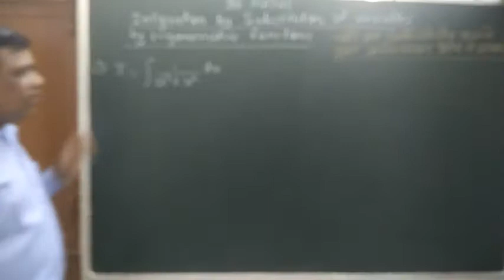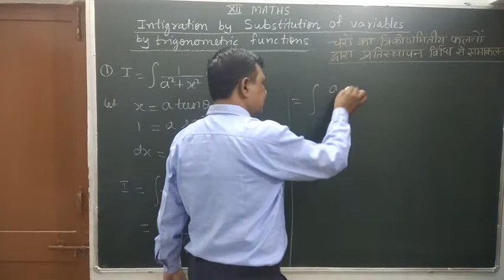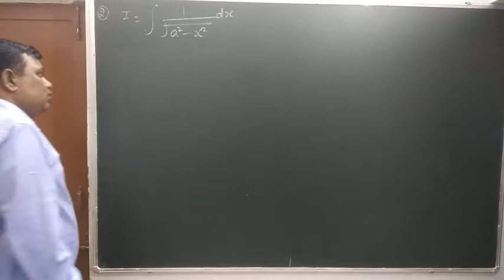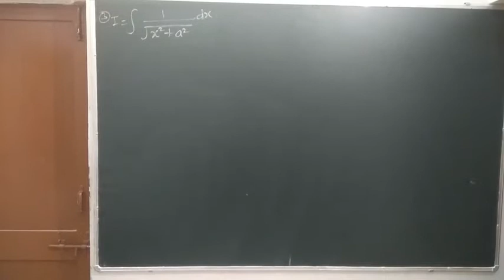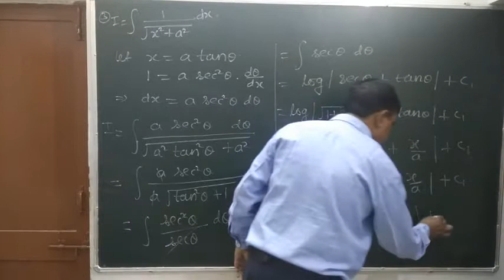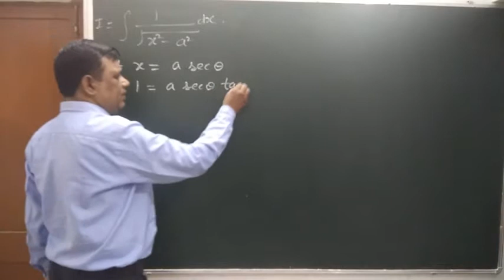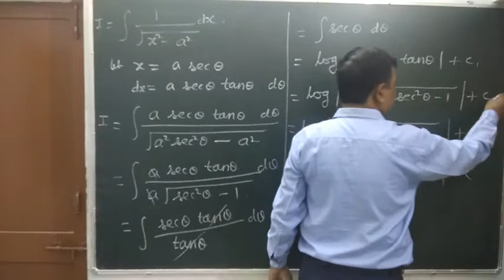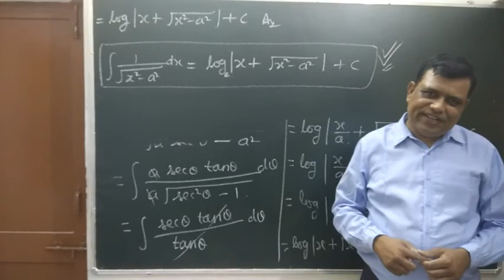Integration by substitution of variable / by TRIGONOMETRIC FUNCTIONS / tricks and tips / basic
tricks and tips to understand the types and solutions
Step to step solutions
how ro prepare for board exam
success tricks
board exam preparation
analysis
basic concepts building